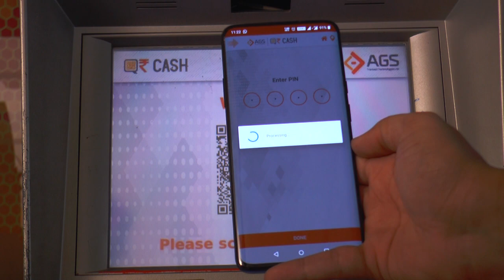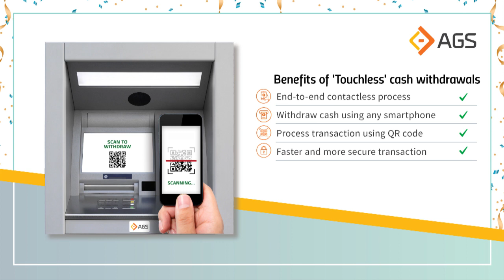AGSTTL New QR-Cash Touchless ATM Solution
AGS Transact Technologies' new QR-Cash 'Touchless' ATM solution makes end-to-end cash withdrawal completely contactless.

Customers can withdraw cash by scanning a QR code on the ATM screen using the bank's mobile application on their smartphone. This removes the need to touch ATM screen or keypad, making it a safer way to transact amidst Covid-19.

Also, it is more secure than card-based transaction as it eliminates common frauds like card skimming.